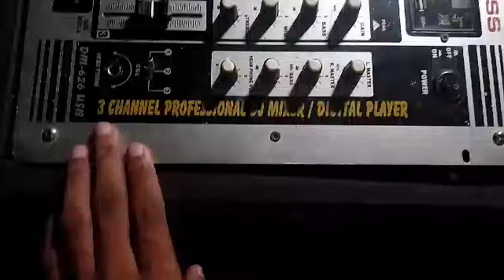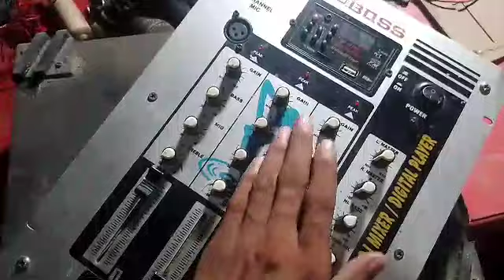इस मिक्सर से डीजे बेस सभी चलाओ एक साथ/DJ mixer se bass top donon ek sath chalayen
DJ mixer se best off donon ek sath chalayen

DJ mixer
studio master mixer